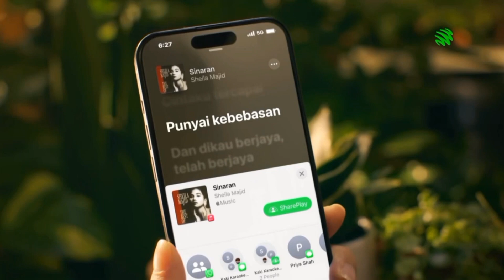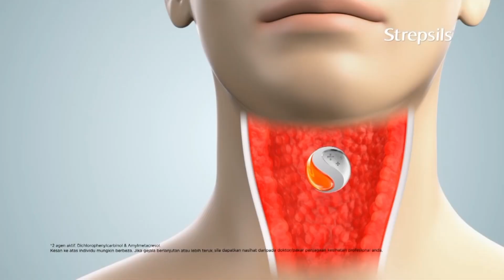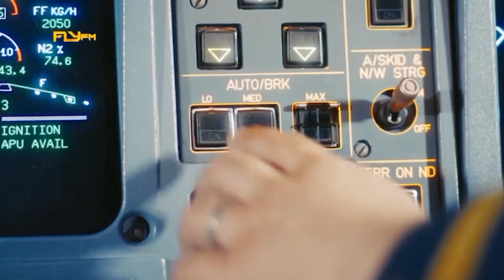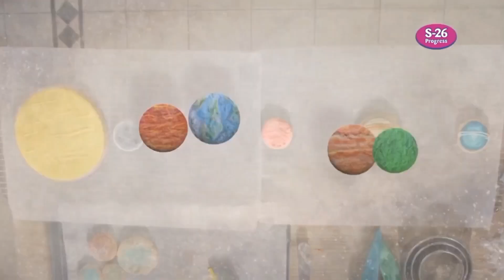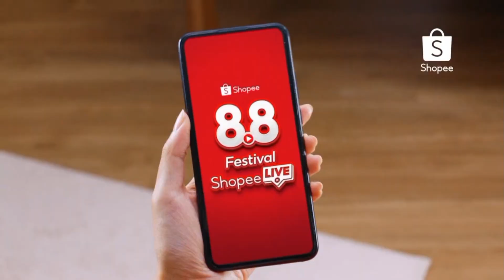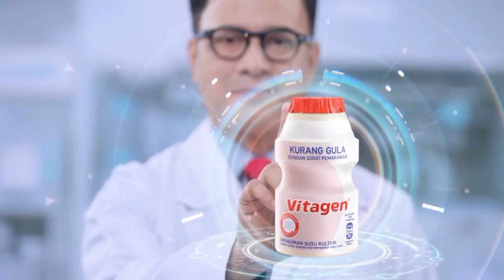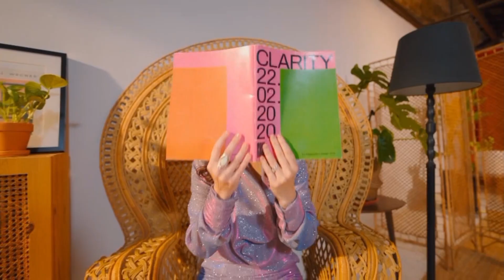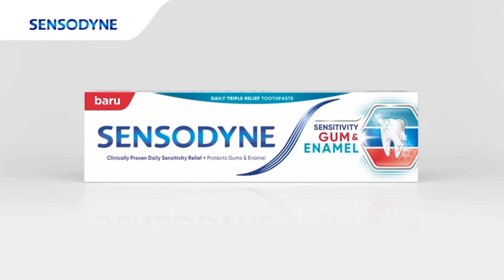[BREAKBUMPER] (8/8/2024 | 22:08/22:28/22:42): TV3 (Malaysia)